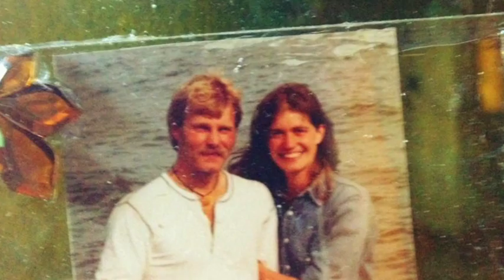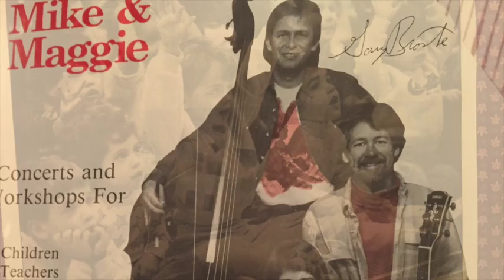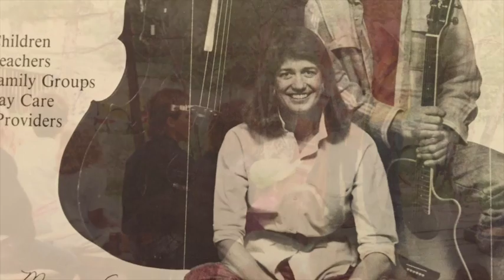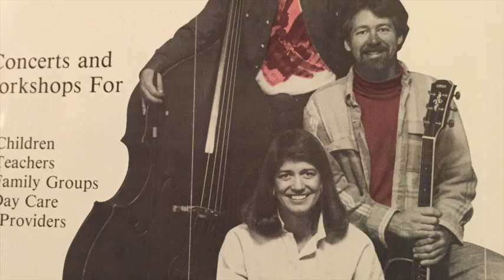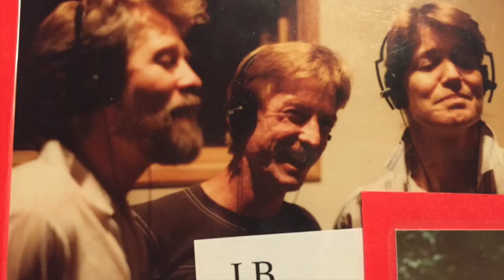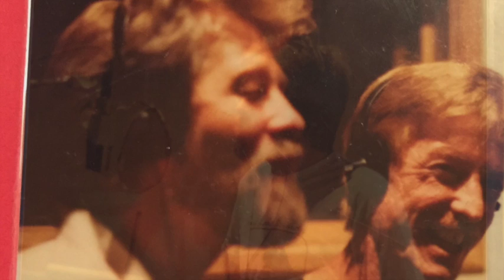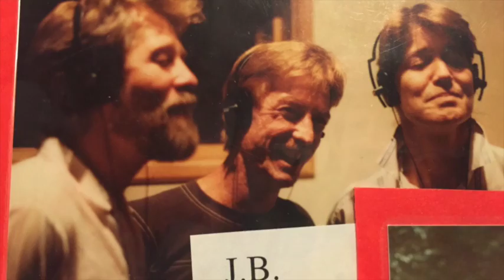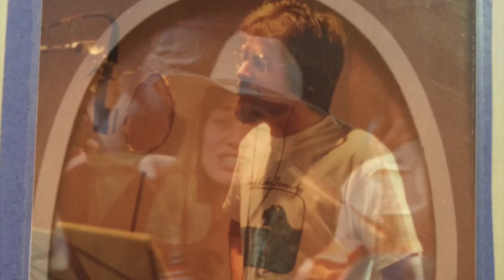Maggie & 2 guys of Avg Height: Live From Turtle River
This video is about Maggie & 2 guys of Avg Height: Live From Turtle River